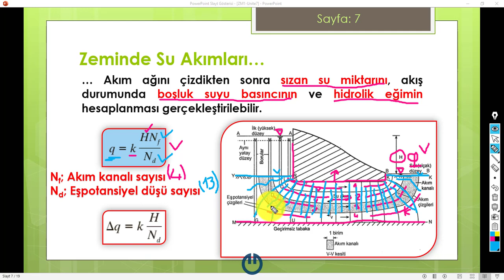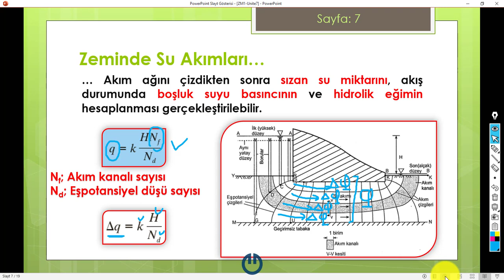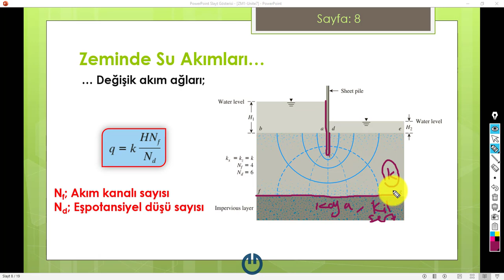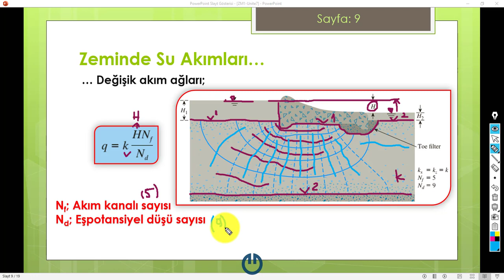Akım Ağından Geçen (Sızan) Suyun Miktarının Hesabı: Ders 7b [2020]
Bu derste;
- Mühendislik yapılarının altından geçen (sızan) suyun miktarını (debisini) akım ağı yardımıyla hesaplıyoruz. (Devam EDECEK).